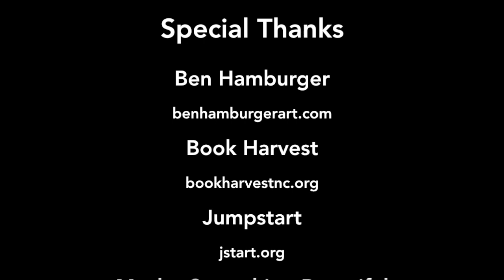Lakewood Elementary Mural Time-lapse, Fall 2018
This is a time-lapse video of the Lakewood Elementary and Book Harvest collaborative mural project inspired by Read for the Record and the book Maybe Something Beautiful.
Muralist: Ben Hamburger
Lakewood Elementary School
lakewood.dpsnc.net
Lakewood Elementary PTA